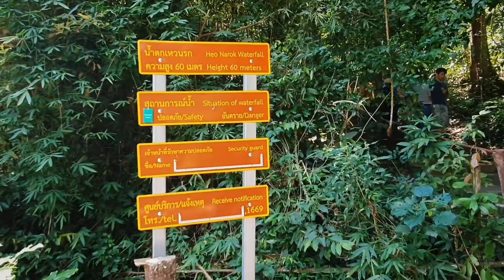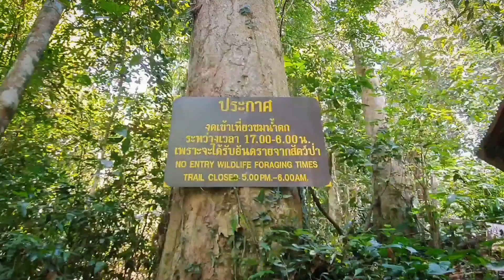ไปเที่ยวเขาใหญ่ ในแบบ one day trip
ภาพเรื่องราวการเดินทางเที่ยวเขาใหญ่
ไปเช้าเย็นกลับ ณ วันที่ 27/07/2020